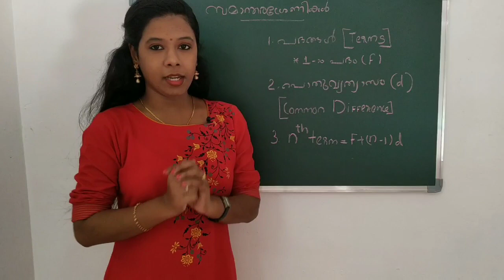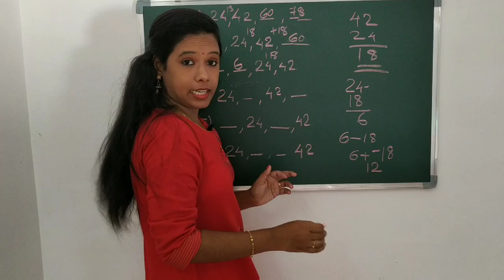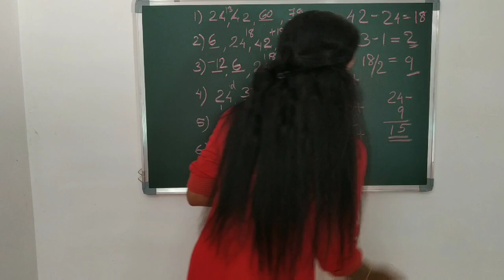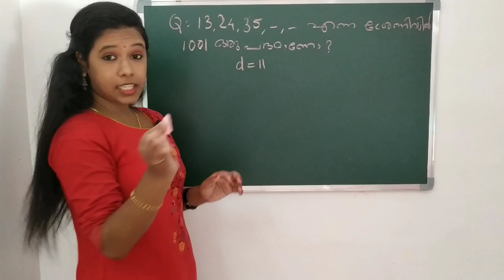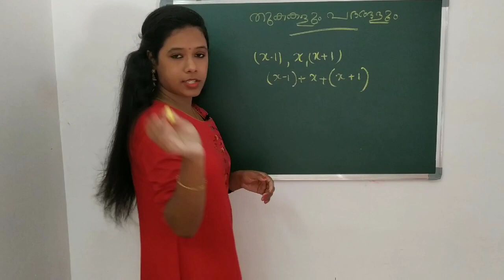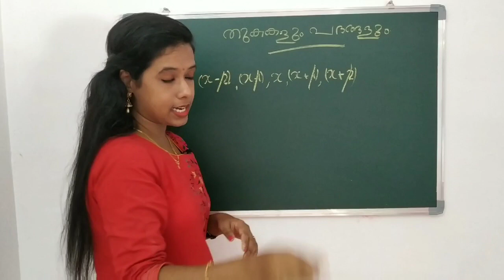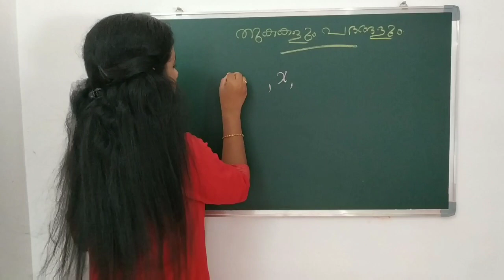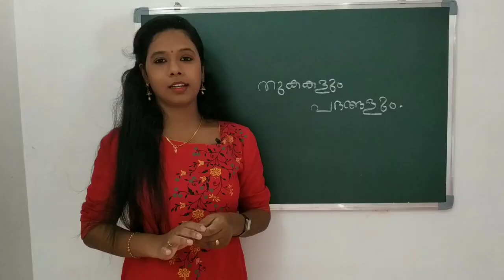സമാന്തരശ്രേണികളുടെ രണ്ടാം ഭാഗം | SSLC Maths | Arithmetic Sequence | Class 10 - Mathematics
ഇന്ന് നമ്മൾ പത്താം ക്ലാസ്സിലെ സമാന്തരശ്രേണികൾ എന്ന പാഠത്തിന്റെ അടുത്ത ഭാഗം ആണ് ഇന്നത്തെ വീഡിയോയിൽ പങ്കുവെയ്ക്കുന്നത്. വളരെ എളുപ്പമുള്ള ഒരു ഭാഗമാണിത്.